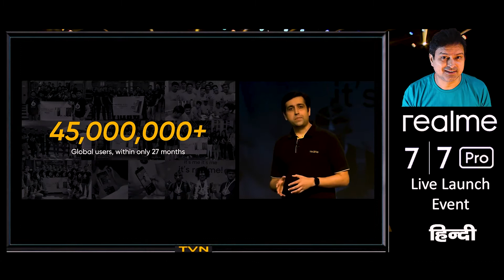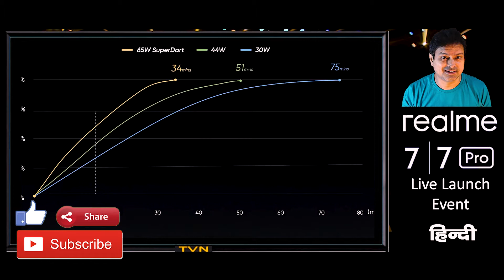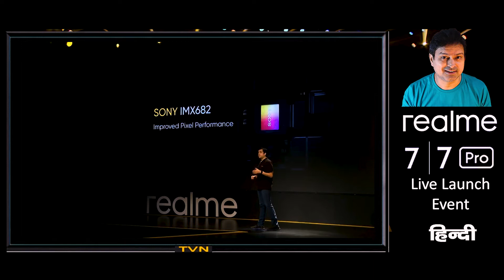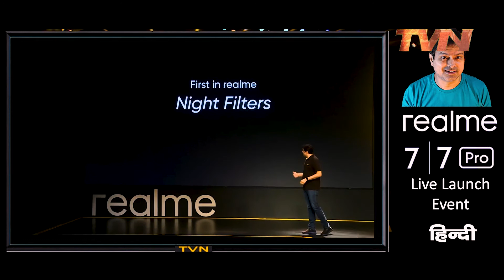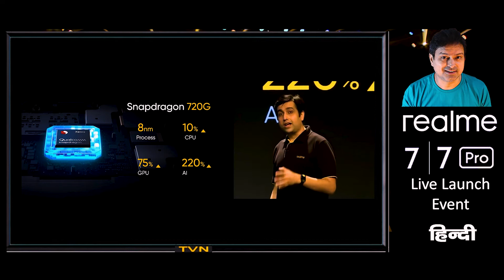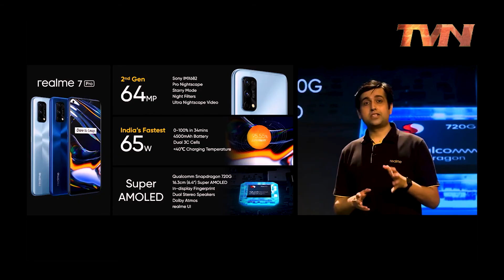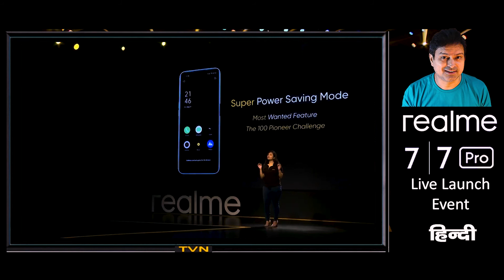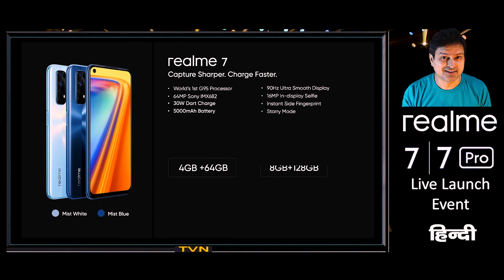Realme 7 Pro and Realme 7 Live Launch Event हिन्दी में 💥 🔥 Realme7Pro Realme7 💥 🔥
नमस्कार मित्रों
इस विडियो में आप Realme 7 Pro  and Realme 7 Live Launch Event हिन्दी में   देखेंगे और जानेंगे कि आखिर इस इवेंट में इन फोन के बारे में क्या क्या ख़ास बातें बताये गई थी.
Video Clip credit
Realme India Youtube Channel
2 PACK RiaTech® 3.5mm Stereo Audio Male to Female Extension Cable (500cm-5m-15foot)
जय हिन्द
Made In India
Jai Hind
@Technology Video Network
Technology Video Network Youtube Channel
@Praveen Chauhan
worlds first MediaTek Helio G95
Snapdragon 720G
2nd Gen 64MP Quad Camera
Somy IMX 682
Super Amoled Screem
65 Watt Super Dart Charge
32Mp Selfie Camera
realme 7 pro
realme 7
Realme M1 Sonic Electric Toothbrush
Realme Adventure Luggage
Realme Tote Bag 2